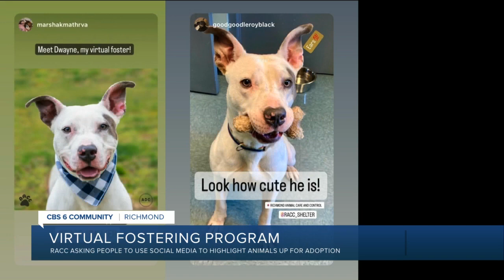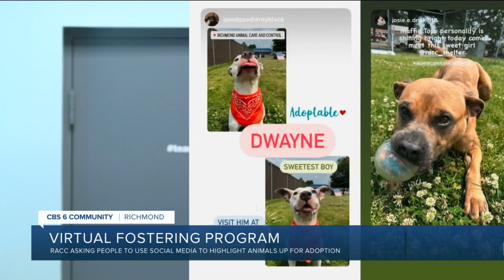Richmond shelter hopes virtual foster program will lead to more forever homes: 'People are excited'